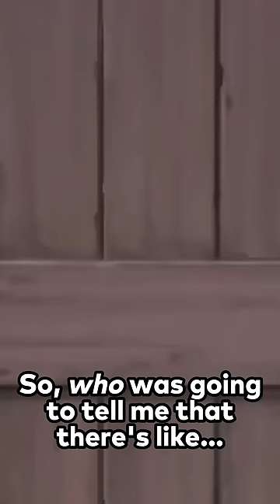PICKING POKEMON STARTERS, FIGHTING TYPE